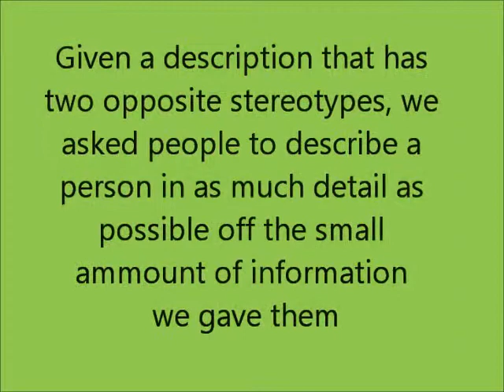STEREOTYPING'S EFFECTS ON PERCEPTIONS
ME AND MY CLASSMATES PREJUDICE PROJECT